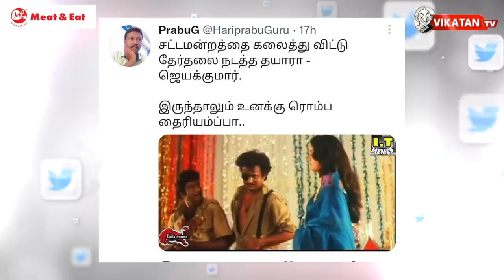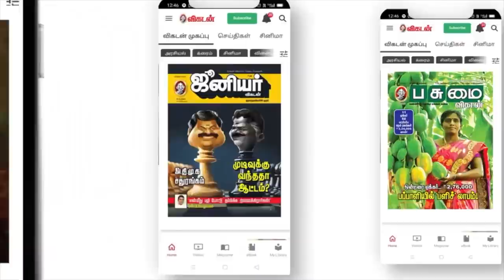முன்பே Raid-ஐ அறிந்த KP Anbalagan என்ன செய்தார் தெரியுமா? The Imperfect Show 21/01/22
00:00​​​​​​​​​​​​​​​​​​​​​​​​​​​​​​​​​​​​​​​​​​​​​​​ Start
18:24 எவன் பார்த்த வேலடா இது
19:02 இன்றைய கீச்சுகள்
19:36 இன்றைய விருது

Description :
* Rajendra Balaji-க்கு தூதுவிட்டாரா Sasikala?
* DMK Ministers Vs ADMK Ministers யாருக்கு சொத்து அதிகம்?
* DMK IT Wing பொறுப்பில் இருந்து விலகியது ஏன்? - PTR விளக்கம்!
* Tanjore பள்ளி மாணவி தற்கொலை ஏன்? - உண்மை என்ன?
* Amar Jawan Jothi இடமாற்றம் ஏன்?

CREDITS: Host - Cibi Chakravarthy & Saran  |  Script - Vikatan team | Camera- Ramesh Edit- Shreeraj | Thumbnail art - Santhosh Charles